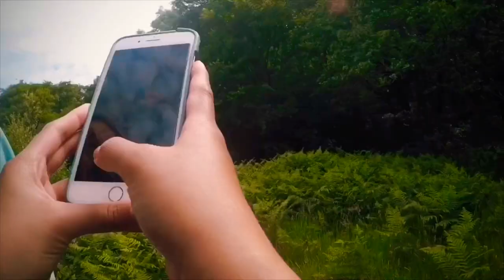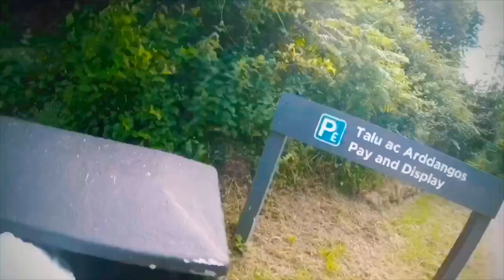Aber Falls to Llandudno | Leave No Trace in North Wales | Snowdonia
On our last day in Snowdonia, we had a small breakfast at Aber Falls after packing down and making sure we were leaving no trace.
It was a chilled walk from Aber Falls to the bus stop were we took a bus to Llandudno for a much longed for greasy food and a mooch around. Free KFC & coffee from Nathalee for my birthday... 👌🏼

Pretty relaxed way to close off our micro adventure with some self-reflection.🦋

Thanks for joining me in this adventure thru my vlogs. 🙌🏼